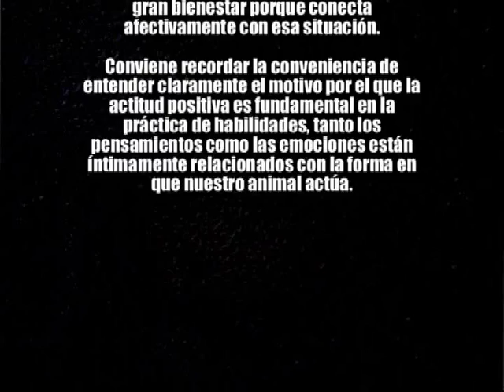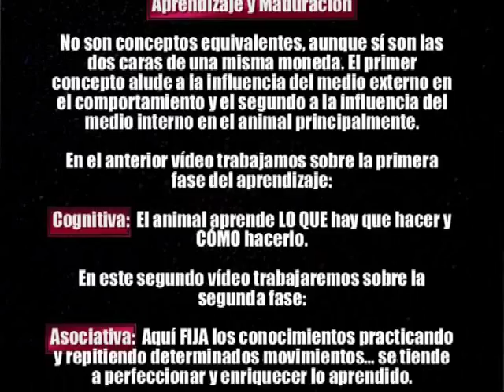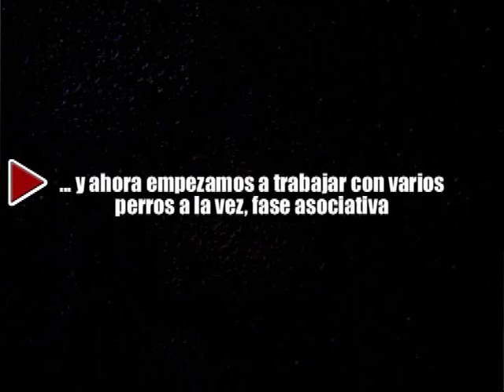ESPECIAL BORDER COLLIE ( part II )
En esta segunda entrega hablamos del aprendizaje y maduración, dos aspectos evolutivos y de desarrollo profundamente enlazados con la eficacia en el entrenamiento.

En el vídeo podéis ver con claridad la fase "Asociativa" en la práctica del ejercicio de "Rodear"

Ya queda en manos del guía en que nuestro animal pase de una fase a otra con mayor o menor maestría y/o habilidad o con mayor o menor gasto de tiempo, dependerá siempre, principalmente, de nuestras capacidades de observación para detectar y evaluar la mejor forma para enseñar a nuestro perro.

Igualmente a medida que nosotros EVOLUCIONAMOS Y MADURAMOS, los objetivos se multiplican más cuanto más alto se llega en una disciplina. Cada persona debería tener un nivel concreto y un objetivo muy ACORDE a sus capacidades.

Tener una ACTITUD POSITIVA no significa ignorar las situaciones externas NEGATIVAS o hacer oídos sordos a los PROPIOS problemas y mentirse diciéndose a uno mismo/a que todo está bien, que positivo/a que soy. Afrontar una situación con una actitud positiva implica CONOCERLA, ANALIZARLA Y RESPONDER a ella de la forma más adaptada posible.

Que nadie se deje ENGAÑAR, nuestros perros necesitan de profesionales cualificados que sepan ver más allá de meramente una HERRAMIENTA de trabajo, es una visión muy pobre y muy escasa del mundo canino.

Marcaros objetivos y aseguraros que son acertados.

Cuando se empieza una habilidad hay que intentar llevarla hasta donde nuestros conocimientos alcanzen, debemos tener un compromiso hacia el objetivo, es un requisito imprescindible en el desarrollo de la actuación como en los resultados que se obtengan.

En los próximos vídeos veremos trabajos en fase autónoma e intentaré, con imágenes, explicar la diferencia entre algunos conceptos.

Es un ejercicio fantástico para "activar" a los perros y mejorar el vínculo afectivo a través, exclusivamente, del afecto y de la motivación interna del Border Collie.

Seréis muy felices viendo correr libremente a vuestros perros, es un momento donde solo escuchas su respiración y fuerza de sus patas contra el suelo, no hay habilidad, ejercicio, ni truco que la IGUALE !!!

¡¡ ES LO MÁS DE LO MÁS !!